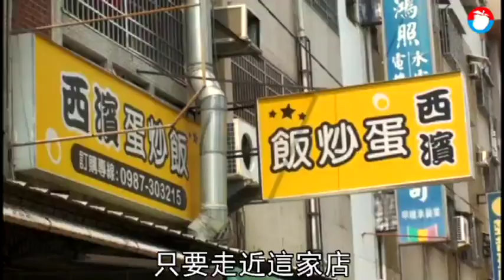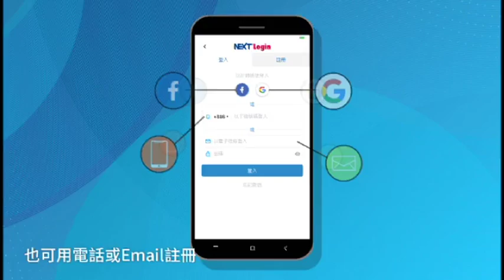【食趣弄堂】台中「西濱蛋炒飯」鑊氣逼人 店名內藏亮點料理 | 蘋果新聞網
台中「西濱蛋炒飯」是從忠孝夜市路邊攤起家，轉進店面經營的小吃店，名字取得台味十足，然而烹調出來的料理深度絲毫不遜色於大型餐館。而「好鼻師」的食客走過、路過一定不會錯過，是因為只要走近那黃色的店招，飢餓之神就會被撲面而來的蛋香、炒料香給逼醒，繼而在品嚐過後，就會被道道海派下料、以沙茶佐味，加上份量大到便當盒都被塞到「澎肚」的「誠意」料理給說服，過去在夜市擺攤，街邊快炒闖江湖，就獲得網路票選為「全台十大蛋炒飯」之一，實非浪得虛名。